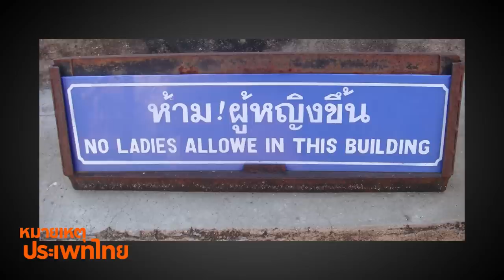หมายเหตุประเพทไทย #220 Temple of Priapus ศาสนาจับลึงค์จับไข่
หมายเหตุประเพทไทยสัปดาห์นี้ "ชานันท์ ยอดหงษ์" เล่าถึงศาสนาแปลกๆ ที่มอนทรีอัล ประเทศแคนาดานั่นคือ Temple of Priapus หรือวิหารของเทพพรีอาปุส ก่อตั้งโดย Francis Cassidy อดีตนักสังคมสงเคราะห์ที่เคยช่วยเหลือเกย์ไร้บ้านและผู้ด้อยโอกาส โดยในวิหารของเทพพรีอาปุสซึ่งเป็นเทพกรีก-โรมันแห่งนี้ นอกจากจะมีประติมากรรมลึงค์มหึมาที่สร้างสรรค์โดยศิลปินที่เคยถูกนาซีจับเพราะจูบกับเพื่อนชายแล้ว ศาสนาของ Francis Cassidy ยังให้สาวกทักทายกันด้วยกับจับอวัยวะเพศและไข่ รวมทั้งกิจกรรมทางเพศอื่นๆ

Temple of Priapus ยังเกิดขึ้นพร้อมๆ กับความเชื่อใหม่ๆ ในห้วงกระแส New Age ในยุค 1980 อย่างไรก็ตาม "คำ ผกา" ยังตั้งคำถามถึงสาระของศาสนาที่ว่านี้ว่าเป็นคำสอน/ความเชื่อ หรือเป็นแค่กิจกรรมทางเพศ